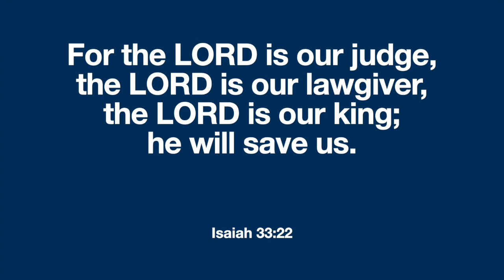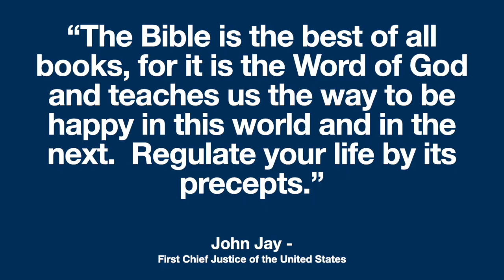Why Should Christians Love this Country?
Strength for Life is a Ministry of NorthStone Baptist Church in Pensacola
Pastor James C. Johnson